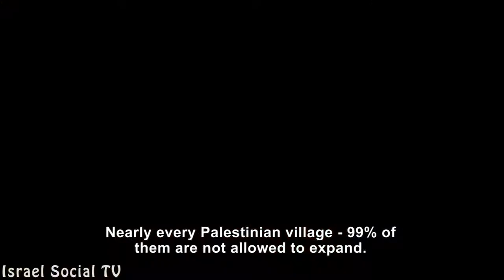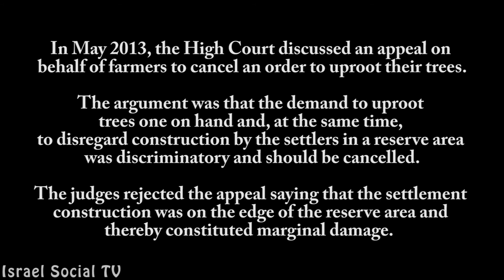A tour in Wadi Kana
Residents of Wadi Kana are talking about demolition of ali jabar's house in kfar Haras although he had building permits and uprooting of 1,500 olive trees.